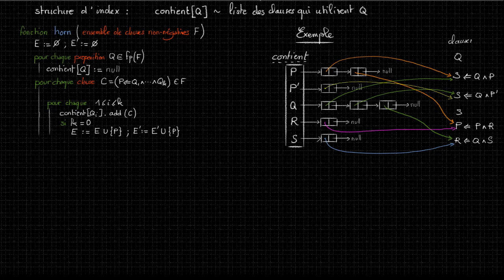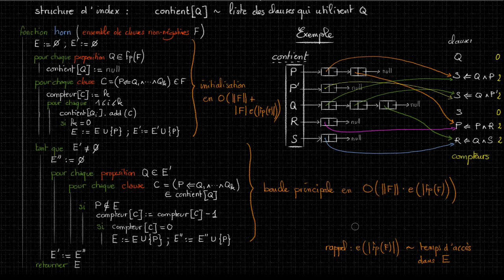[LO5] 9.2.3.* Algorithme pour HornSAT en temps linéaire